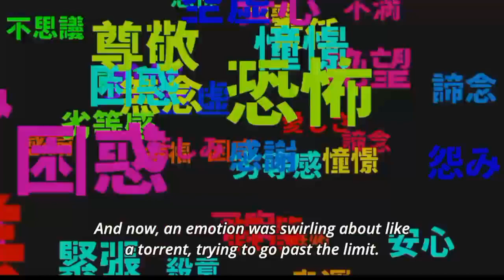Mob psycho 100 s1/2 「AMV」- Still worth fighting for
► Anime: Mob psycho 100 /s2
► Song: Stiil worth fighting for (bass boosted/Nightcored)

I AM NOT TAKING ANY CREDIT OF THIS VIDEO & THIS VIDEO & MUSIC IS NOT MY.